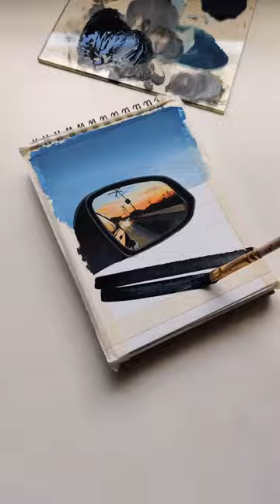car mirror painting